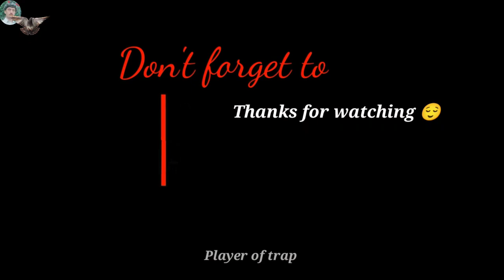Creative Ideas: Bird trap | Easy bird trap making from Basket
This is a useful and creative idea about bird trap used or making from basket that work 100% .
This is a special bird trap and also you can use it for mice catching.
This is very easy to make it at home.
Keep remember All of my videos based on entertainment purposes only Hope if you bird lover you will enjoy my videos.
We are also Birds Lovers we are not hunters.